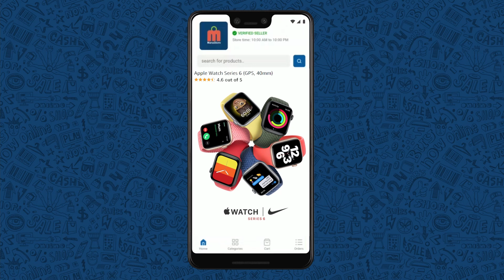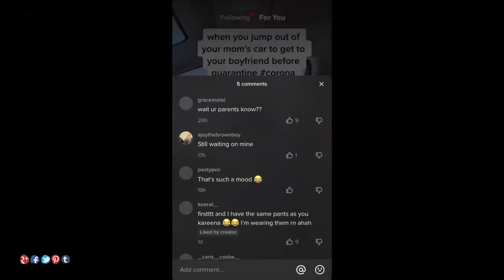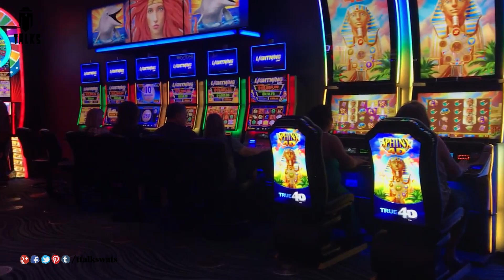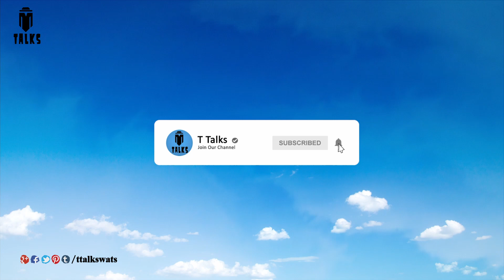Things Banned Or Restricted In India || T Talks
Note: all the information is taken from different sources of internet, google, and Wikipedia.